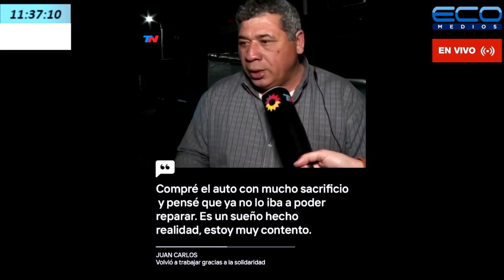Santiago Maya (Mecánico solidario) En La Trinchera